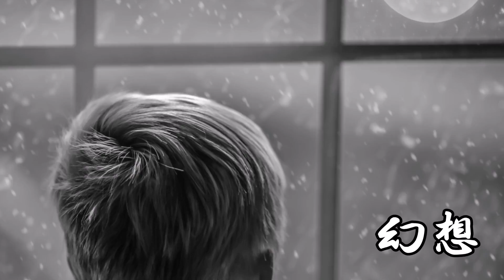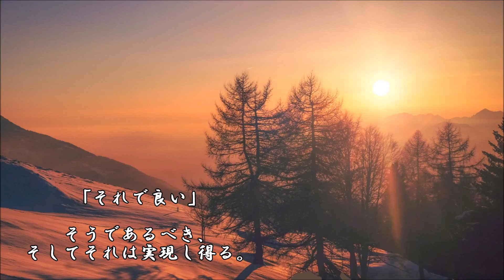ショートサーキット出張版読み上げ動画3130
「中東でのテロリストが大変なんで何とか」そんなのへ返答、
それには相応のスキルや知恵が必要。止められれば、高いが。

素材著作
風景